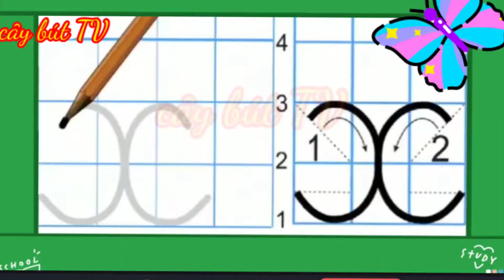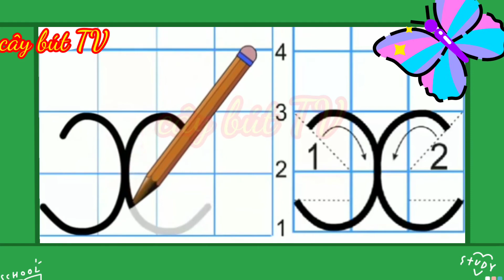Dạy bé viết chữ cái | luyện viết chữ đẹp nhất, cách viết chữ x mới nhất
Cảm ơn các bạn đã đến với kênh cay but TV
Kênh cây bút TV sẽ sản xuất video hướng dẫn học tập
Đào tạo những mầm mống của thế hệ từ con số 0
Gia đình nào muốn bé phát triển tốt thì hay mở video mọi ngày để các bé làm quên trước từng ngày từng ngày nha.
Hãy CHIA SẺ và ĐĂNG KÍ Để kênh nhanh chống đạt được 100k nhé